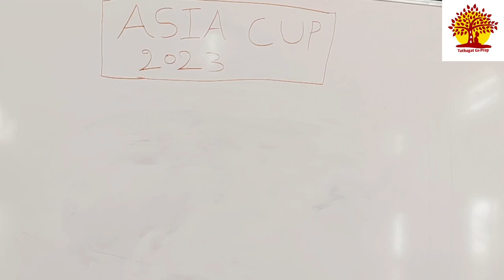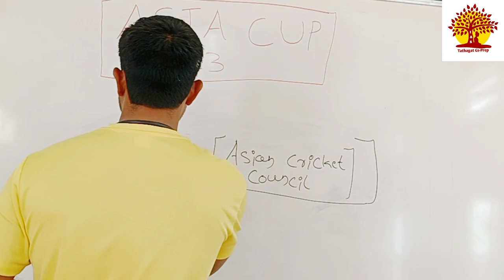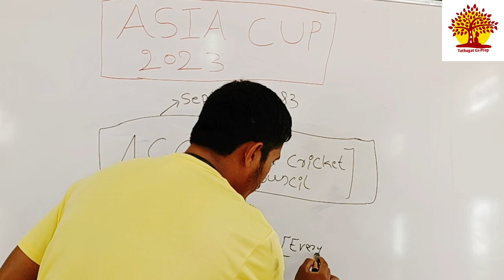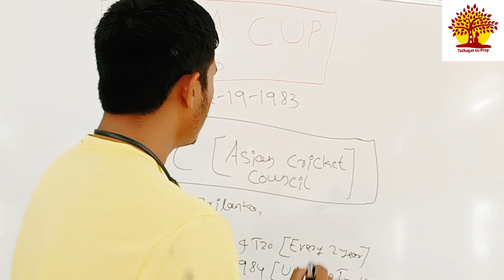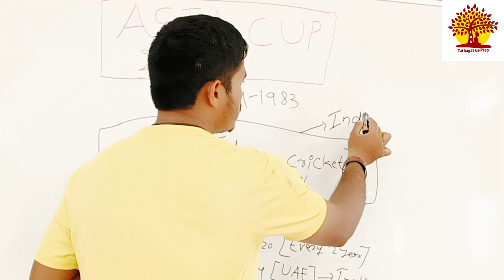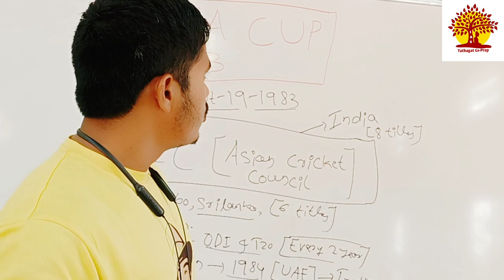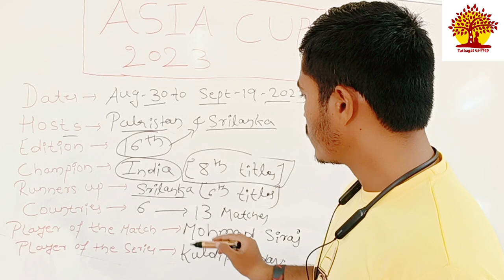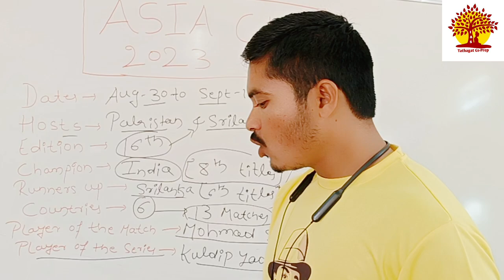Asia Cup 2023 and Asian Cricket Association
16th editionasia Cup 2023
About ACC
Asian cricket Association
India achievements in Asia Cup
PLAYER OF THE MATCH in Asia Cup 2023
PLAYER OF THE SERIES in Asia Cup 2023